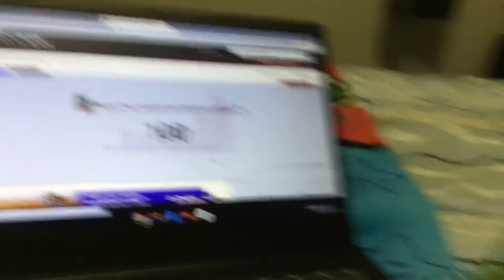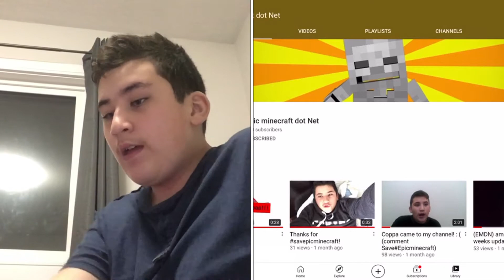Dinosaur puppets 100 subscribers face reveal